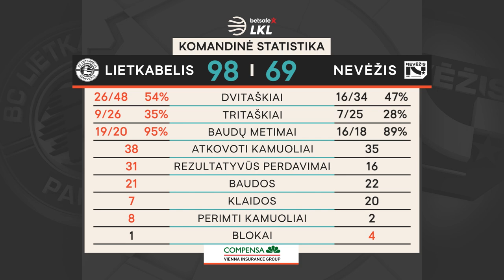„Betsafe–LKL“ rungtynių apžvalga: „Lietkabelis“ - „Nevėžis“ [2021-01-20]